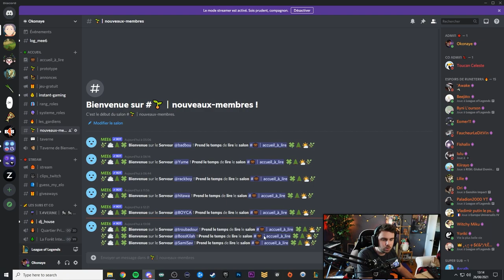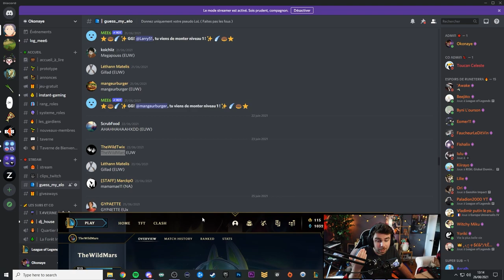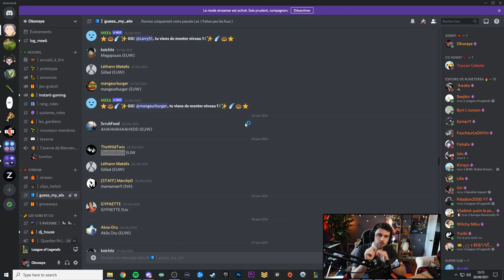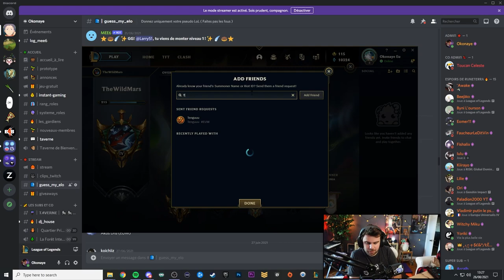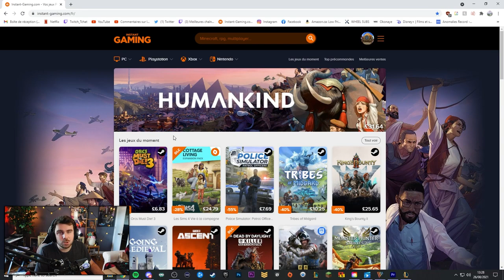Cet Abonné est comme tout le monde. Il fait caca pendant le chargement et int quand c'est win.